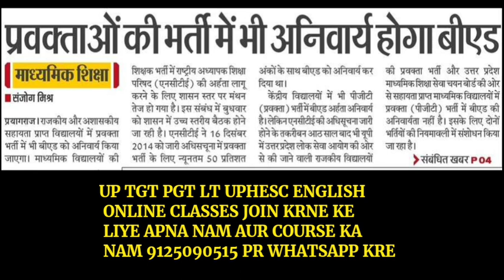UPPSC GIC and UP PGT भर्ती योग्यता (Eligibility) में होगा बड़ा बदलाव